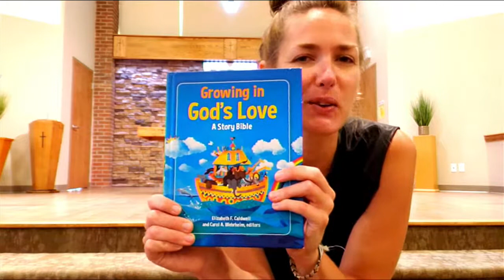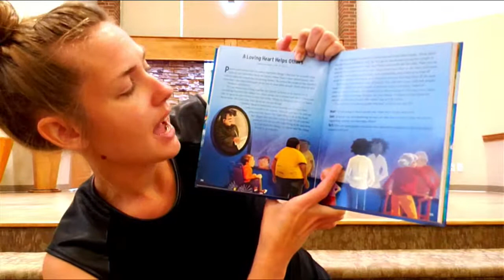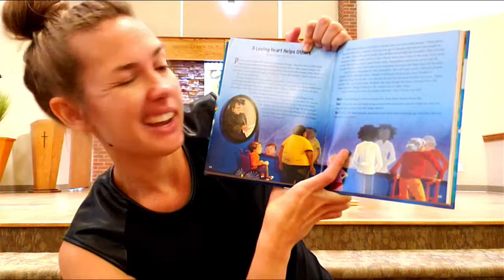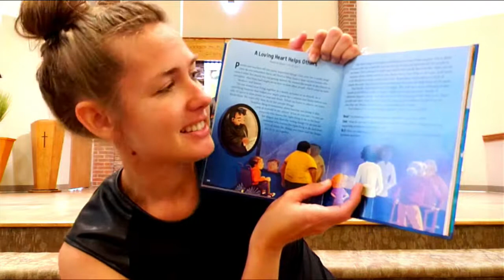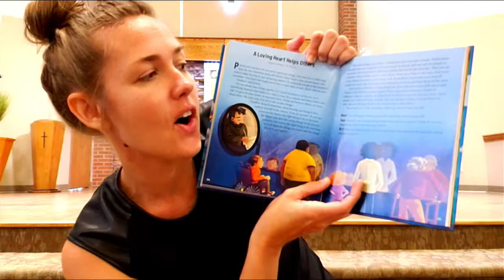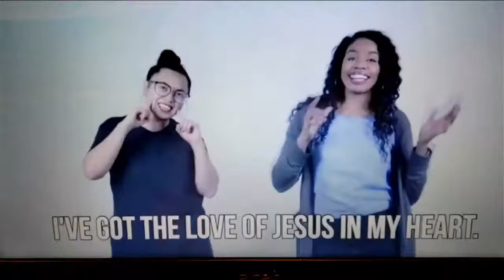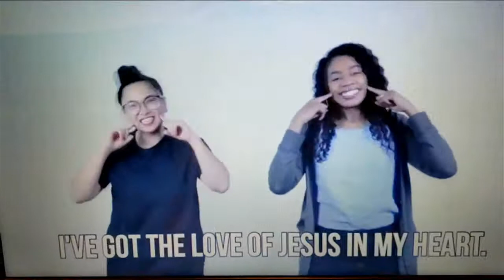Water Street Church Worship Service Aug 16 2020